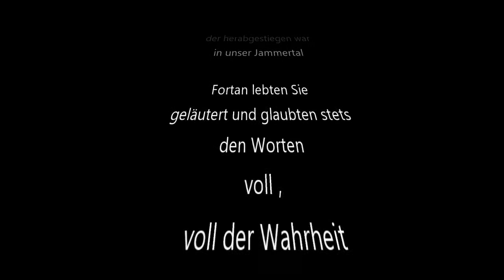The Amazing Cure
Keinerlei kommerzielles Interesse
Einige Inhalte sind Urheberrechtsgeschützt.
Die vorliegende Zusammenfassung dient der Erheiterung